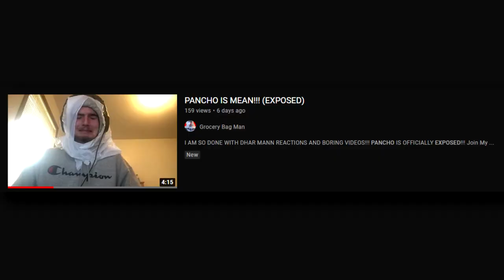THIS GUY WANTS MY CHANNEL DELETED..